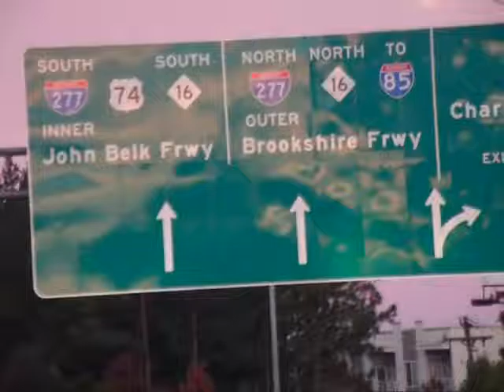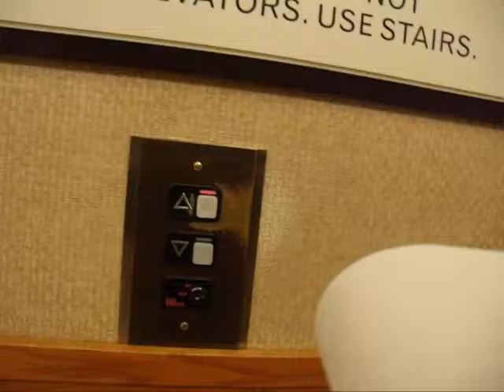Smoother Air?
Let's go to Denver Colorado! This is my first time here.